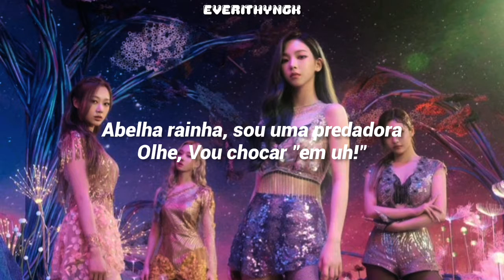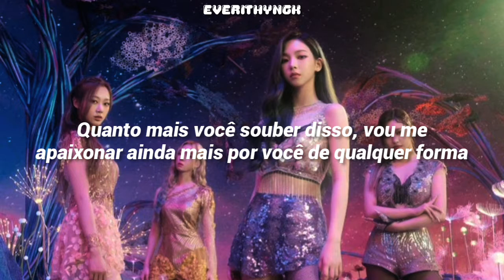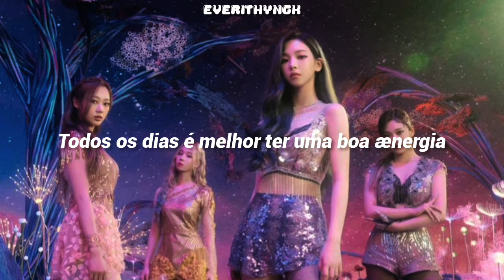[PT/BR] AESPA- ænergy (Legendado/Tradução)